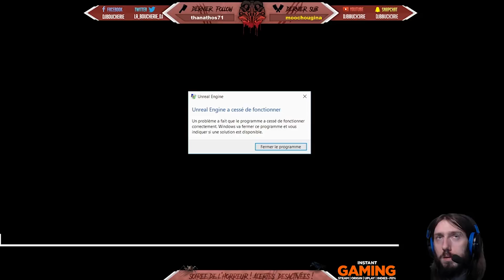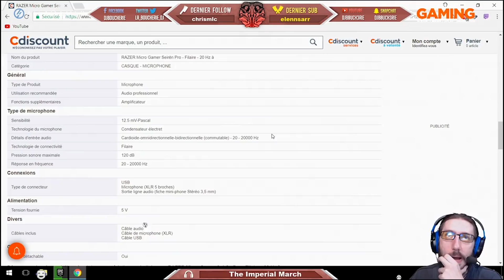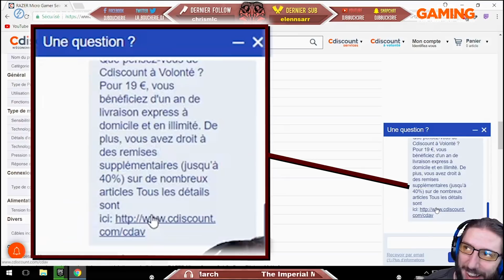Twitch BEST OF - DJboucherie #3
Troisième best of Twitch des moments fun des lives de la boucherie !

Si t'as aimé, laisse moi un commentaire, et un petit pouce bleu ! :)

En live tous les jours !

Des bisous du boucher !